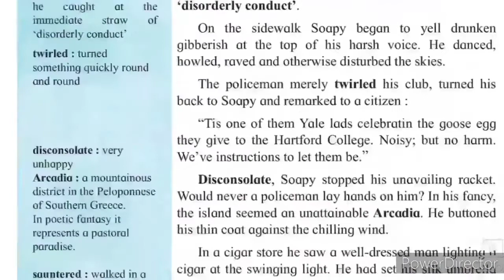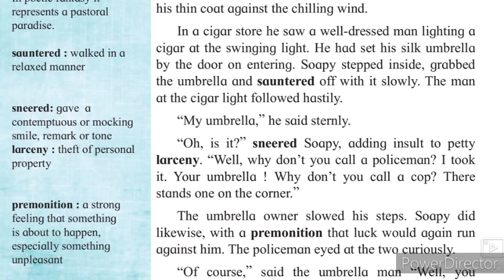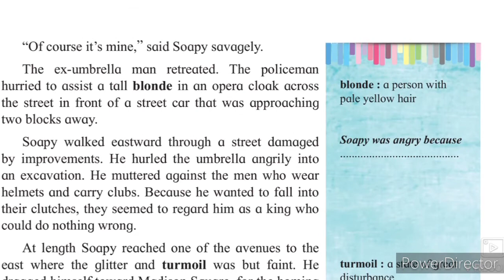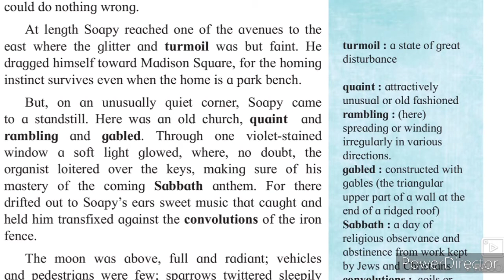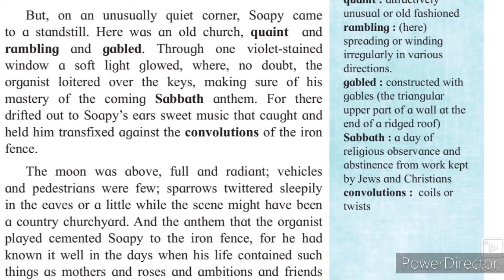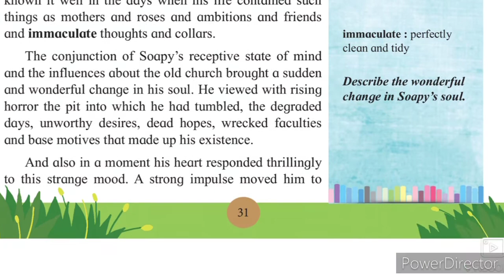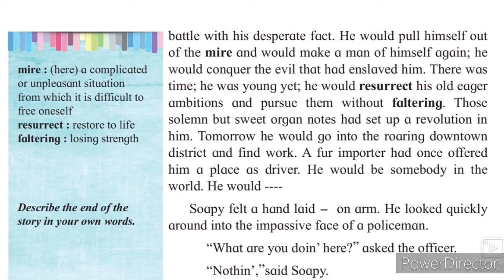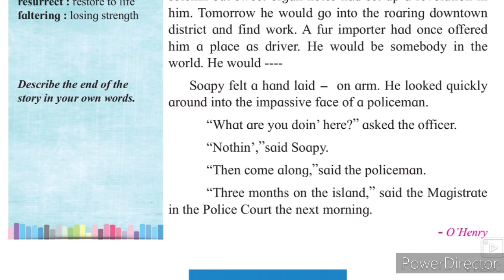12th English 1.3 The Cop and the Anthem Part-3 State Board explain Hindi Urdu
12th English 1.3 The Cop and the anthem explain Hindi Urdu English Medium State Board Question Answer
The Cop and the anthem explain Hindi Urdu English Medium State Board
 video gives you complete information about the chapter of 12th English. This video is useful for students of HSC English chapter no 1.3 The Cop and the Anthem . This video helps students to understand learn more about the chapter no 1.3 The Cop and the anthem Part-3. Urdu medium channel by sir Abdul sattar khan provide quality online education for students of HSC English.